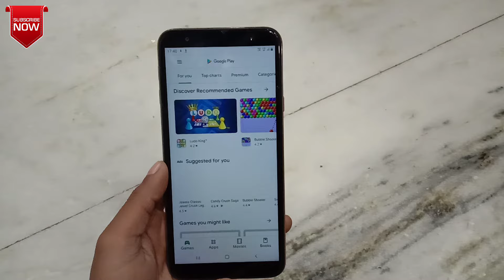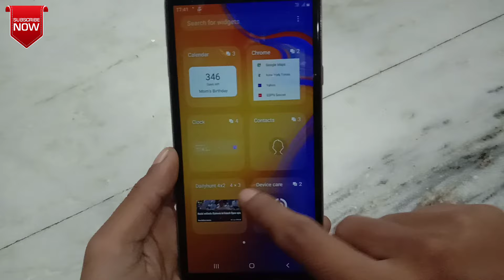Add Google widget in home screen Samsung | How to add Google widget in Samsung mobile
Hello ,

About this video :- Ajj ki iss video ma ham janenge ki app apna samsung ke kisi bhi phone mein se home screen per Google widget remove Ho Jaaye ya FIR screen Sai hat Jaaye to use Dobara home screen par kaise La sakte hain bahut hi aasani se.